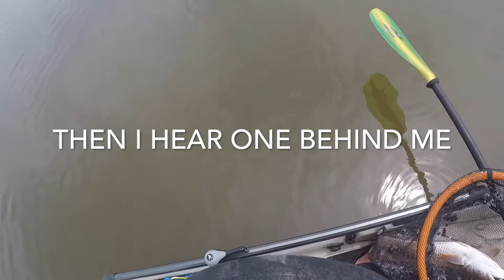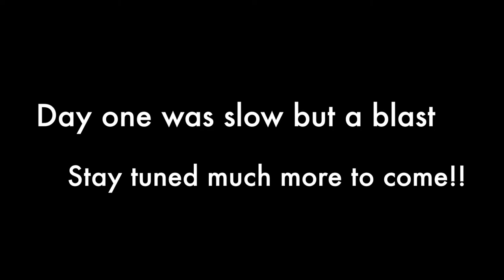July Pac Kayak #1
This is a little video from day 1 at point aux chenes, fishing was a little slow but i managed to pull 4 reds back for dinner!!